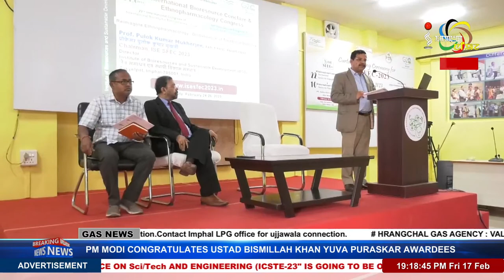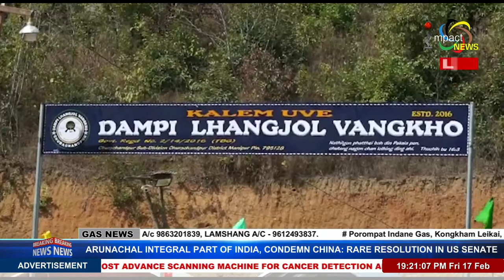IMPACT NEWS ENGLISH BULLETIN 17 FEB 2023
ANCHOR : KANGUJAM SHELLYRA